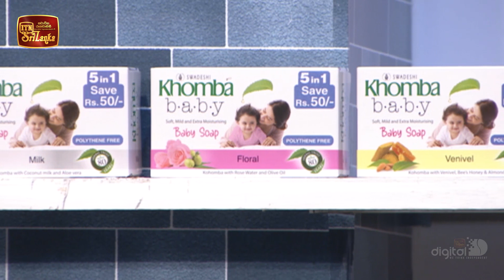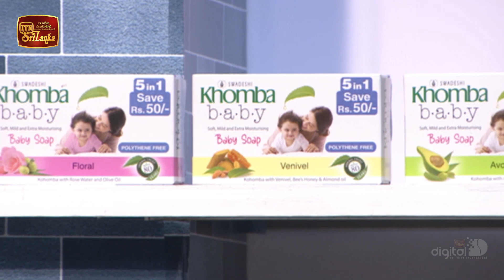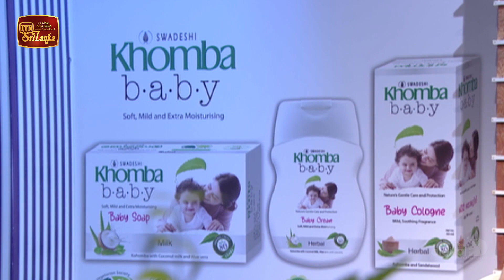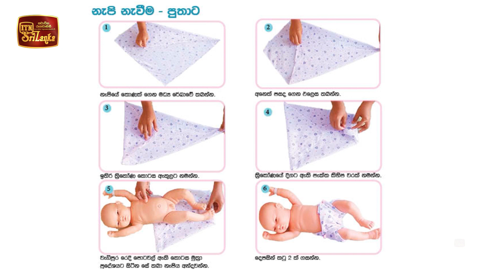කොහොඹ බේබි සෙනෙහසේ විශ්වාසය | 15.10.2022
ප්‍රවීණ මාතෘ හා ළමා සෞඛ්‍ය උපදේශිකා ශ්‍යාමලී පතිරගේ සමඟින්